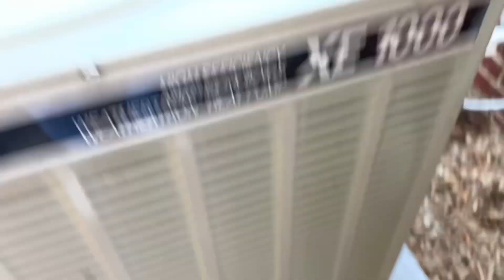2000 Trane XE1000 Heat Pump - Startup & Run in Cool Mode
Another startup for the channel, this unit was cycling so I decided to catch a startup of it. Happy I did. Those of you who have been on my channel for a long time may remember that this unit had some terrible sounding bearings in the fan motor... that appears to have been fixed as of recent.

Unit info:
SEER: 10
Tonnage: 3 (36,000 BTU)
Compressor: Trane Climatuff Recip
Location of MFG: Tyler, TX, USA
Date of MFG: 03/2000 during the 11th week

Recorded 07/01/2023
Temperature: 87° F - Hot
*Reuse of this audio or video is prohibited without my permission.*